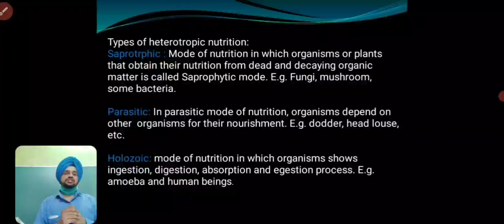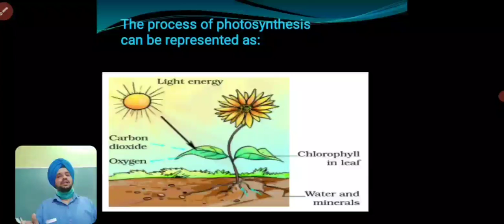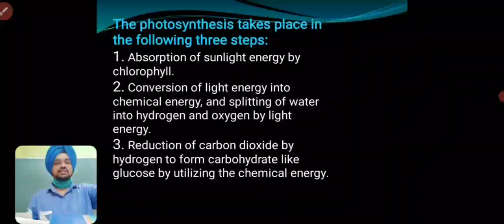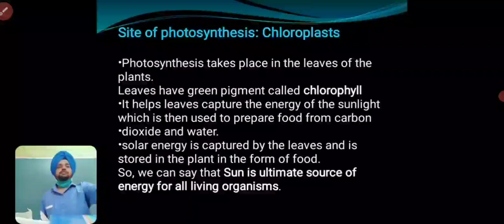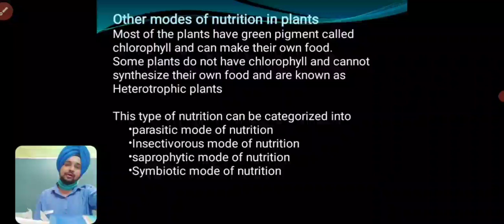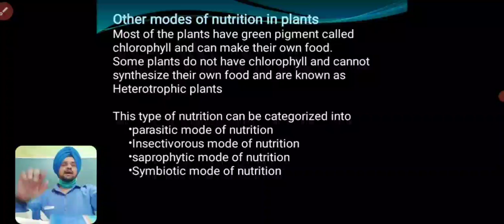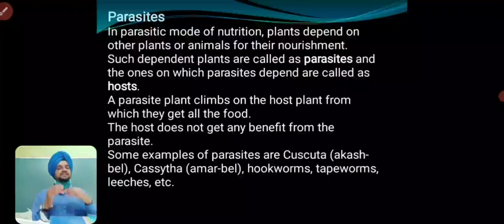class 7th subject science chapter 1 lecture 2